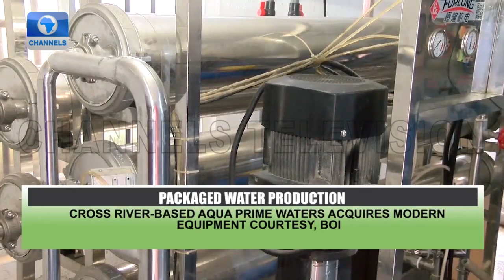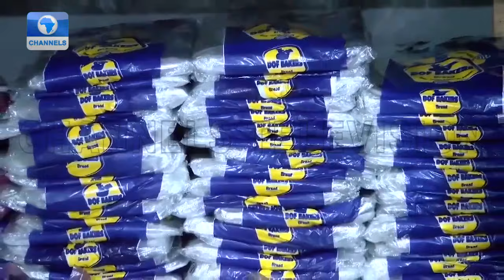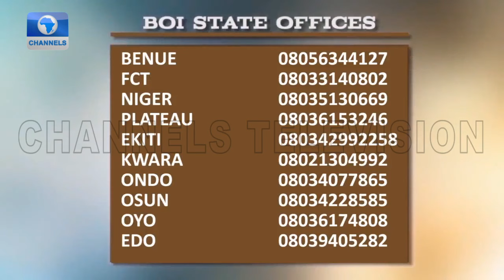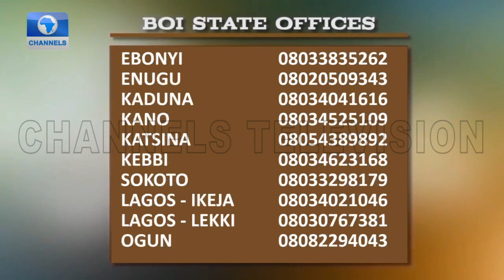BOI Supports Packaged Water Production, Food Processing | BOI Weekly